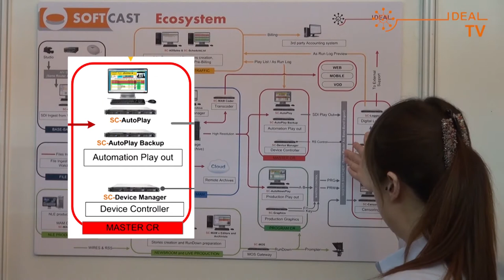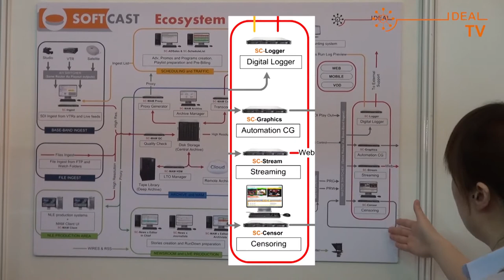ABU DBS 2014 Ideal Systems Booth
A quick overview of Ideal Systems Booth at the ABU DBS 2014